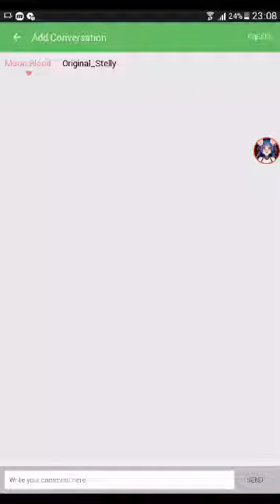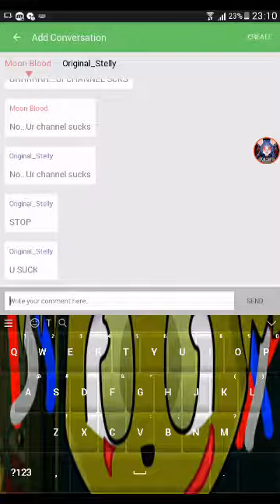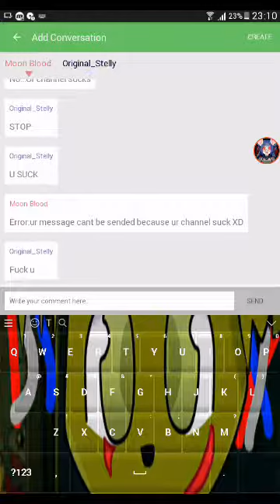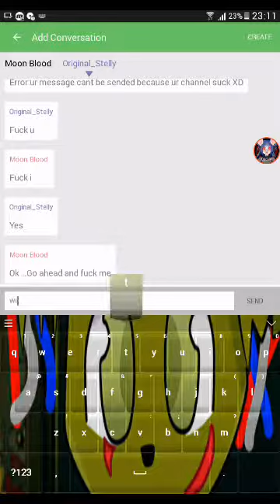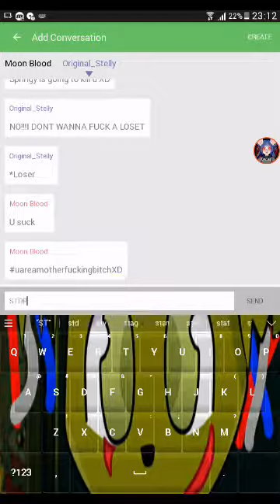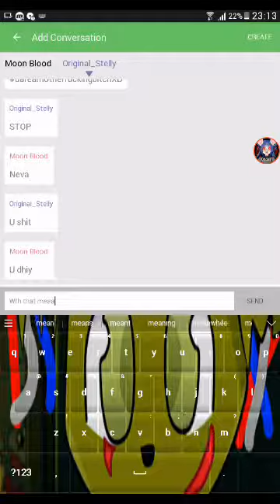if me and Original_Stelly were texting XD read deac first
Warning:this video contains bad words...If u cant use thease words or talk about them...plz dont watch the vid.Thx for 70+ subs tho